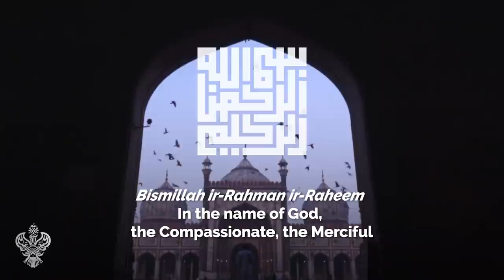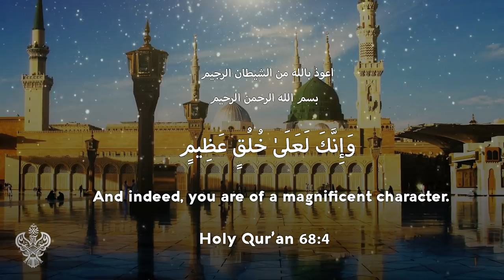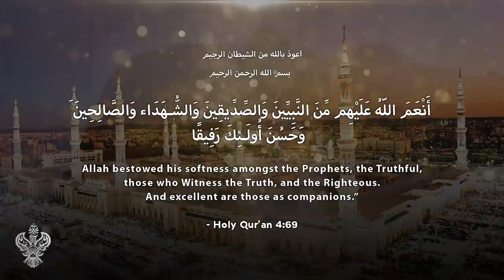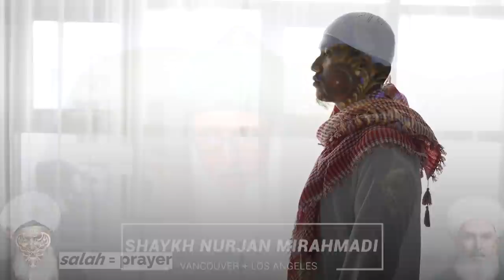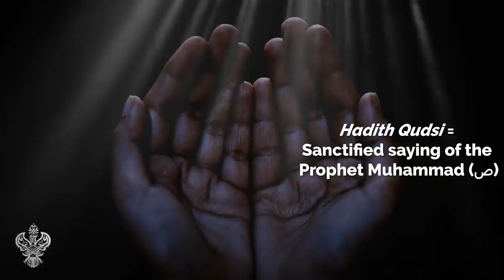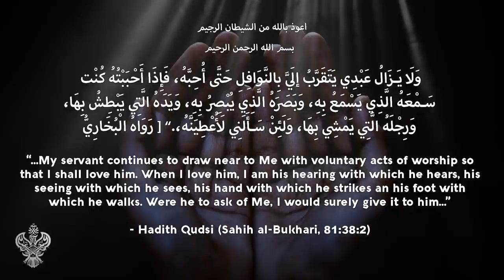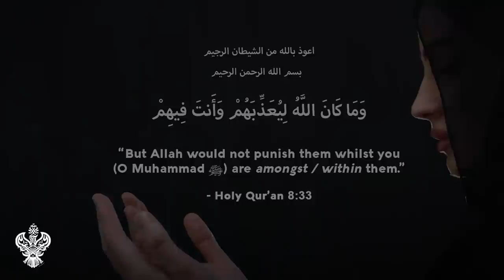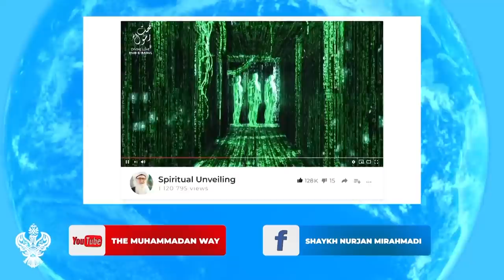SECRETS OF DIVINE PRAISING, ZIKR, SALAWAT + MAWLID SHARRIF | Sufi Meditation Center E254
Time stamps/chapters:
0:00 No amal we do is in comparison to Zikr Allah (Divinely praisings/God chant) & Milad an Nabi ﷺ
4:20 Lovers of Sayyidina Muhammad ﷺ are always in His Holy Association
7:54 Nazar of Awliya Allah is beyond what we can’t even achieve in a 1000 lifetimes
12:30 Come with a loving heart & sincerity. You can’t achieve this way with your amal, your money, anything.
16:10 The Light of Sayyidina Muhammad ﷺ is always dressing & blessing the associations of love and Milad an Nabi ﷺ
18:31 FZHH Muslim Charity